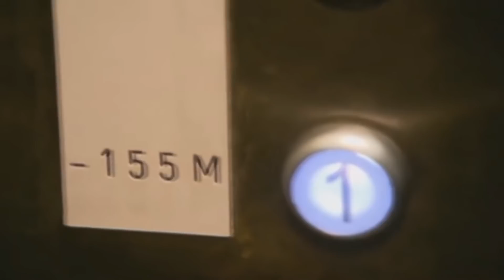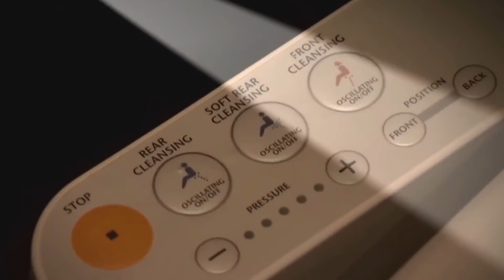6 ՍՏՈՐԳԵՏՆՅԱ ՎԱՅՐ ՈՐՈՆՔ ԳՈՆԵ ՄԵԿ ԱՆԳԱՄ ՊԵՏՔ Է ԱՅՑԵԼԵՔ║ԳԱՂՏՆԻ ԵՎ ԱՌԵՂԾՎԱԾԱՅԻՆ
🔹ԵՍ ԿԱՄ ՍՈՑ ՑԱՆՑԵՐՈՒՄ

🔹ԴՈՆԱՏ ԼԻՆՔ  Canon EOS M50 ՏԵՍԱԽՑԻԿ ԳՆԵԼՈՒ
     ՀԱՄԱՐ , Շնորհակալ եմ բոլոր աջակցողներից ❤❤

🔹Ընկերներ տեսանյութը վերցնելու և ձեր սոց կայքերում տեղադրելու դեպքում
անպայման նշեք կամ գրեք ինձ․

🔹Մենք միասին պետք է զարգացնենք հայկական յութուբը ❤
     Հաջորդ կանգառը 150,000 բաժանորդն է 📈